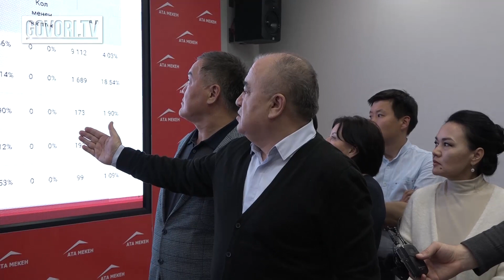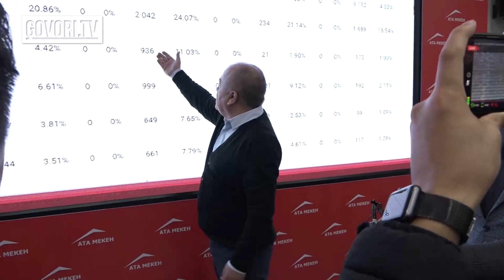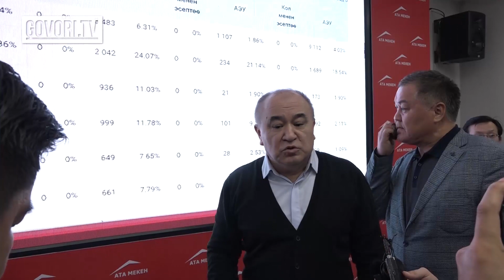Текебаев: Таң атканга чейин бюллетендерди кол менен кайра санап чыгуу керек